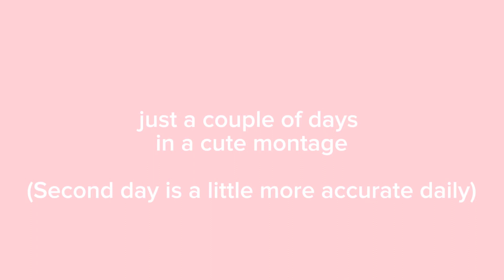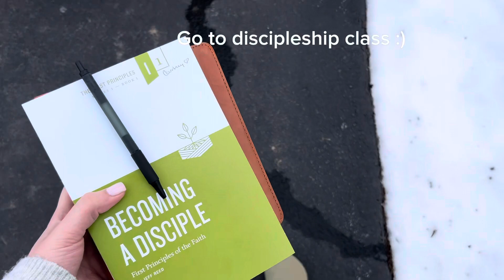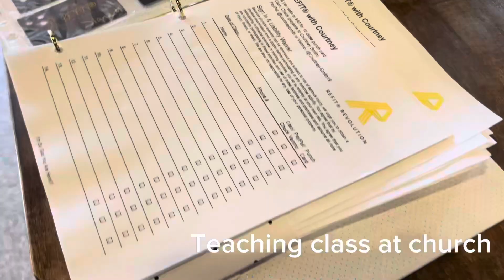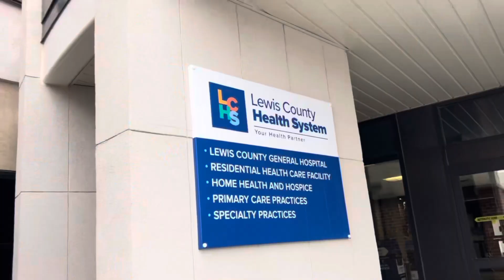“So um, what do you do?”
“So Courtney, what do you do now?”
Since getting married and moving away and coming back , it’s been a common question.

SO HERES WHAT I DO LOL

​Some days I go to @planetfitness for a quick lift​⁠
Most days I teach @REFITREV
Cooking somewhere in between , often sipping on @OLIPOP
Lotssss of church things in between!
Make the occasional @ALDIUSA grocery run
 and sometimes @target & @starbucks date!

Then of course Bible studies , doctors appointments, meaningful conversations over coffee, just to name a few other things !

Doing life, that’s what’s up.

cjsmith19 on insta & TikTok!